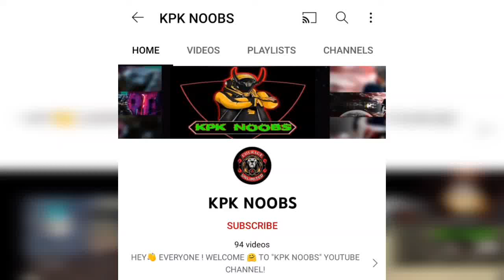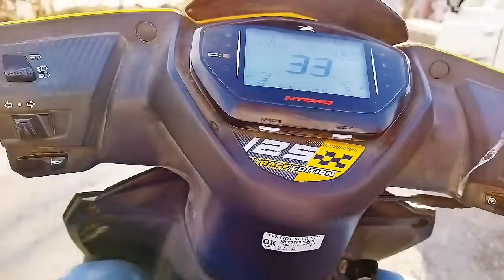BTS_OF_BADTAMEEZ_RAP_SONG_VLOG_VENOM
bakii chu luv sarnii luv u all keep supporting❤❤❤

thnx vedio dhakna ka liya ❤✌